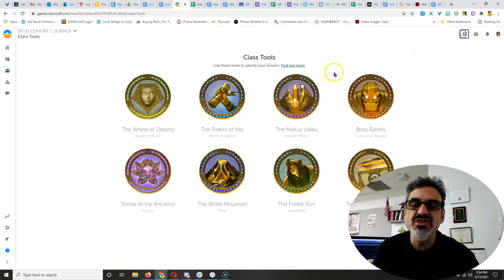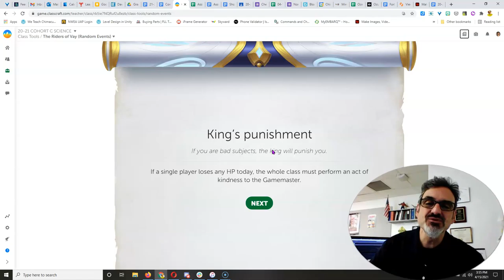04-15-21 Cohort C Prophecy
The Prophecy was fulfilled!